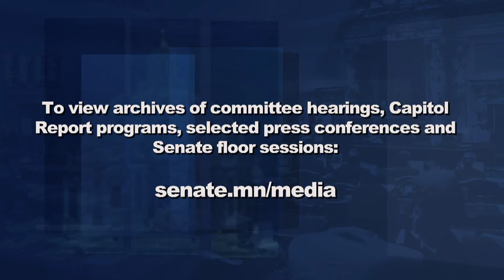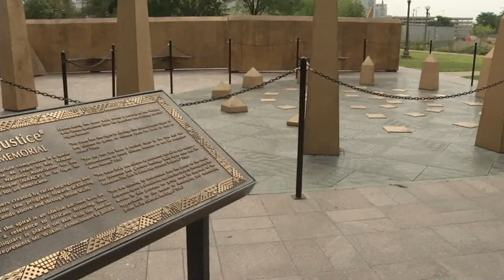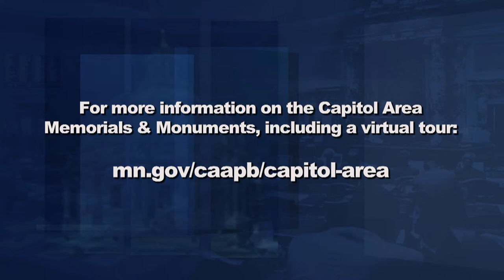Protecting Rural Representation, Changing the Energy Landscape, Improving Lives of All Minnesotans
The Census Bureau has released its 2020 data, which shows some areas in rural Minnesota losing residents while the state’s metro areas are growing.  The new data will be used to establish congressional and legislative districts that reflect the population changes, and lawmakers are beginning to hear from the public about their ideas and concerns.  At a recent Senate meeting in Bemidji, rural residents urged lawmakers to protect rural representation.

Advancing affordable and clean energy and developing a qualified workforce to handle the energy demands of the future are desired outcomes of the major energy appropriations bill.  Senator Dave Senjem, R-Rochester, talks with Capitol Report moderator Shannon Loehrke about Minnesota's energy future and new legislative efforts to further the state's goals.

For more than 20 years, Roy Wilkins was the executive secretary of the NAACP, the National Association for the Advancement of Colored People.  The ‘Spiral for Justice’ memorial on the Minnesota Capitol grounds commemorates his work for racial equality. Retired Capitol Area Architectural and Planning Board secretary Paul Mandell talks about the memorial and its recent renovation.

The recently passed $18.8 billion health and human services budget bill that spans the next two years includes measures to improve the lives of Minnesotans with disabilities.  Human Services Reform Committee Chair Jim Abeler, R-Anoka, joins Shannon Loehrke to review the various initiatives, which some legislators have described as the best in a generation.